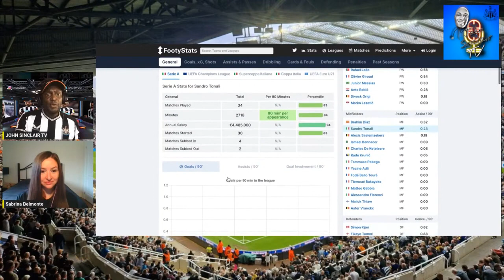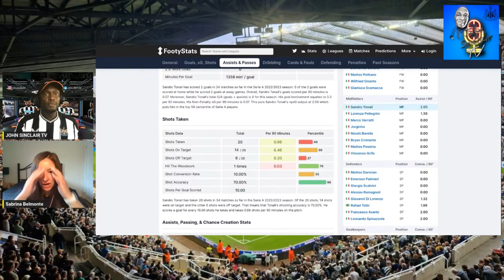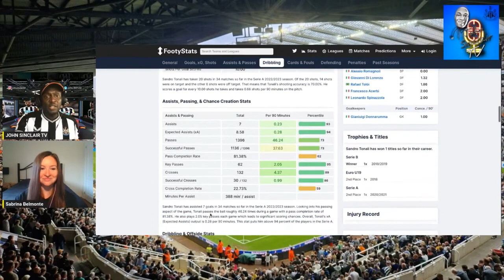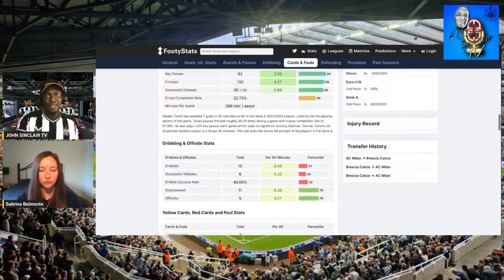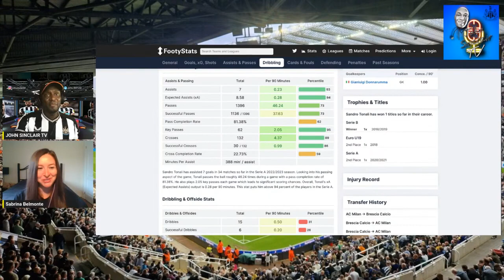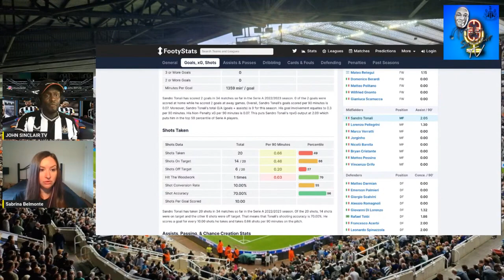John Sinclair TV 🎆HOW GOOD IS SANDRO TONALI✅SCOUTING REPORT😎FT @SabriB10🇮🇹⚽️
John Sinclair TV is a YouTube channel for Newcastle United fans for Newcastle United fans. If your passionate about the Toon then your at the right place. You’ll find watch along fans interviews MatchDay Vlogs phone ins transfers news breaking news press conference reaction shows match preview / review player ratings & much more